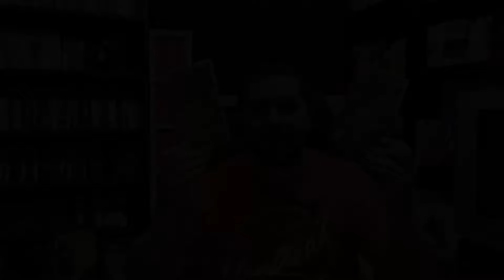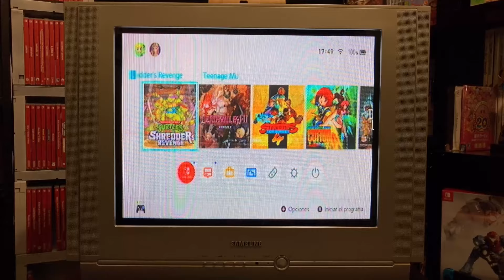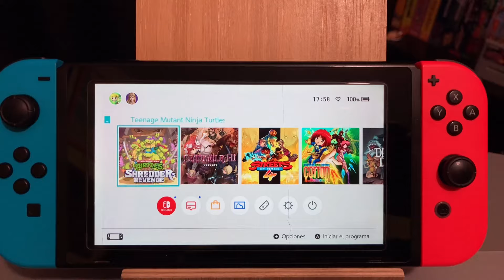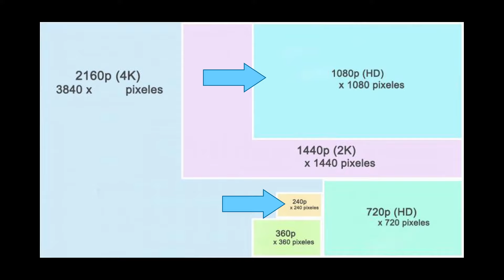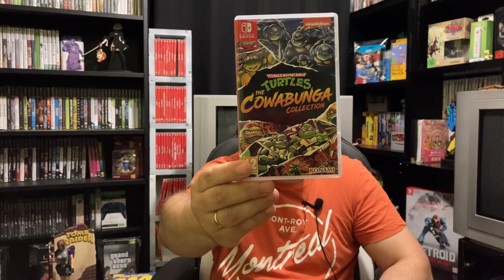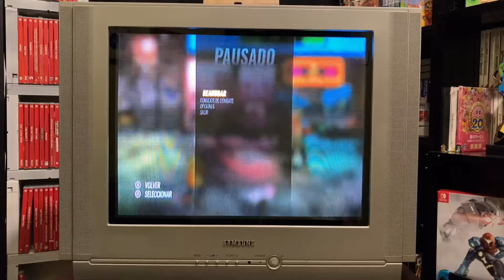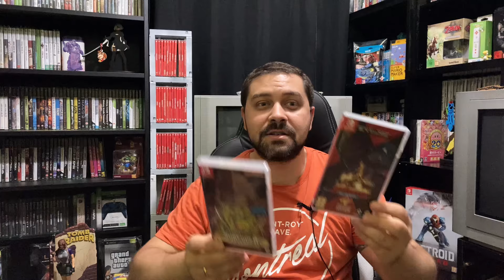El Pixel Art Moderno NO te Transporta a Ninguna Época Pasada 🎮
📌 El "pixel art" tal y como lo conocemos en la actualidad desde hace unos años como una técnica que intenta evocar visualmente épocas pasadas en el mundo de los videojuegos es un error, un engaño, y no tiene nada que ver con como veíamos los videojuegos en el pasado.

En este vídeo no pretendo menospreciar una técnica o forma de creación de gráfico ni a ninguna persona/artista/trabajador que la utilice.
Simplemente vengo a hablar y a enseñar con pruebas gráficas como son las cosas.

⭐ Hazte miembro del canal y estarás apoyando la producción de contenido